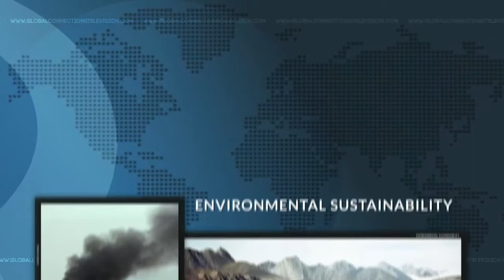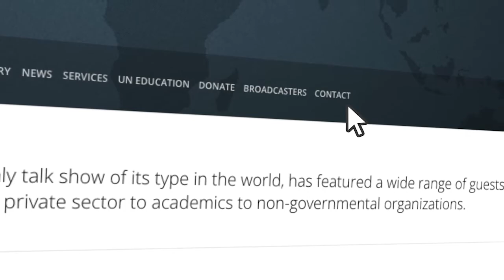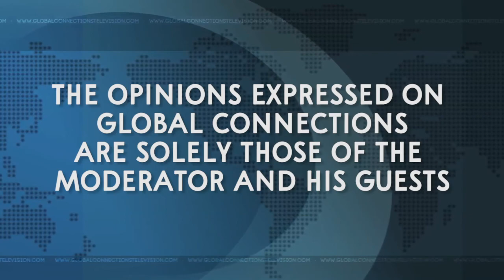Don Macke on GCTV with Bill Miller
Don Macke, Leader of the e2Entrepreneurial Ecosystems, describes how rural areas are being challenged by climate change, lack of health care facilities, minimal broadband and leaders who are using traditional programs and concepts that are not meeting the needs of rural dwellers nor preparing for a high-tech, interdependent, transformational 21st Century.